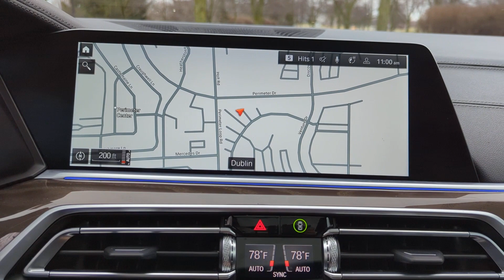2023 BMW X5 xDrive40i Dublin, Worthington, Westerville, Bexley, Upper Arlington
2023 BMW X5 xDrive40i 5UXCR6C05P9R55964 Video